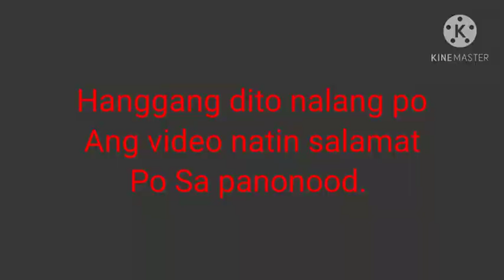First time ako naka punta dito sa plaridel mesamis Occidental.